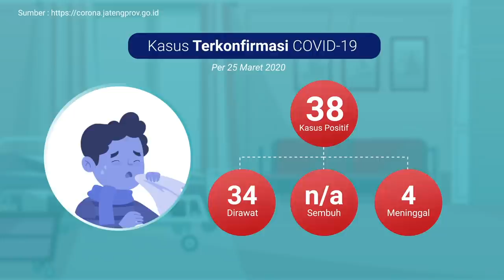Pasien Positif Corona di Jateng jadi 38 Orang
Hari ini Rabu 25 Maret saya sampaikan update Corona di Jawa Tengah. Per pukul 15.00 ini pasien terkonfirmasi positif Covid-19 bertambah 19 orang!

Ke-19 pasien positif baru tersebut dirawat di RSUD dr Moewardi Surakarta (1), RSUP Dr Kariadi Semarang (2), RS Wongso Negoro Semarang (4), RSUD R Goeteng Taroenadibrata Purbalingga (3), RSUD Cilacap (1), RSUD Banyumas (3), RSUD Kardinah Tegal (1), RSUD dr Soediran MS Wonogiri (1), RSU Sudjono Magelang (2), dan RSUD Setjonegoro Wonosobo (1).

Jadi total di Jawa Tengah saat ini positif Covid-19 berjumlah 38 orang. Rinciannya, 34 dirawat dan 4 orang meninggal.

Adapun jumlah Orang Dalam Pemantauan (ODP) sebanyak 2.858 dan Pasien Dalam Pengawasan (PDP) 257 orang.

Bapak ibu, saya perlu tegaskan di sini, penambahan pasien positif corona di Jateng sangat signifikan. Ini harus menjadi perhatian serius kita semua. Alarm sudah berbunyi dan semakin keras dari hari ke hari. Maka saya meminta bapak ibu semakin waspada, semakin AWARE terhadap wabah ini.

Saya ingatkan, JANGAN MENYEPELEKAN. Jangan merasa kuat dan sehat lalu berbuat semau sendiri tanpa mengindahkan imbauan pemerintah.

Boleh jadi Anda kuat, Anda sehat, atau imun Anda bagus, sehingga meskipun tertular Anda tidak merasakan gejala sakit. Tapi ketahuilah, Anda TETAP BISA menularkan virus ini pada orang tua, isteri dan anak-anakmu.

Jangan sampai nantinya Anda menyesal, karena itu patuhi imbauan pemerintah untuk BERDIAM DI RUMAH. Sekali lagi, BERDIAM DI RUMAH; keluar hanya jika ada kepentingan mendesak, dan ingat; selalu jaga jarak serta cuci tangan setiap kali kontak atau menyentuh benda apapun di luar.

Bapak ibu, masyarakat Jateng yang saya hormati…

Sekarang ini sudah terlalu banyak korban jatuh. Bahkan tak sedikit tenaga medis yang berguguran. Karena itu, sayangi dirimu, SAYANGI KELUARGAMU.

Mari bersama kita patuhi imbauan pemerintah agar tidak semakin banyak air mata tertumpah. Semoga pageblug ini segera bisa kita lalui. Amin..